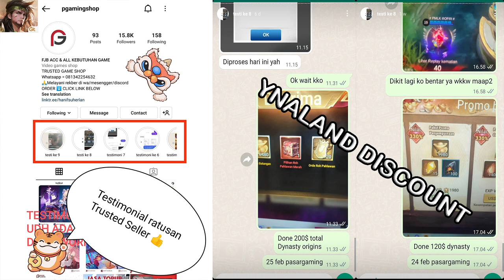Dynasty Origin Conquest RANKED PVP UPDATE Doc!! SimaYi Lubu Panfeng!!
TOP UP HARGA TERMURAH AMAN 1000% !
proses via login cuma 15-20 menit setelah tf lngsung done ( metode google payment )
PRICE LIST INGOT / PACK SEHARGA :
pack 149k / 680 ingot = 120K
pack 225k / 980 ingot = 180k
pack 459k / 1980 ingot = 360k
pack 779k / 3280 ingot = 600k
pack 1599k / 6480 ingot = 1200k  (SEBUT YNALAND DISCOUNT 20k = 1180k)
SEMUA PACK BISA DIBELIKAN JADI REQUEST AJA KE ADMIN

Song
Harvest Moon